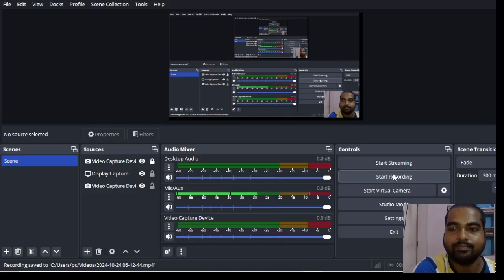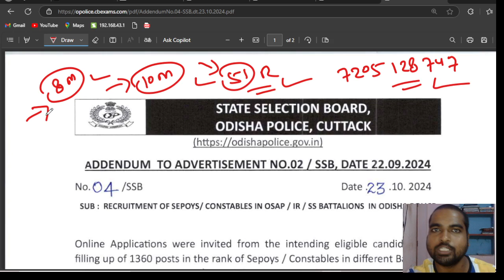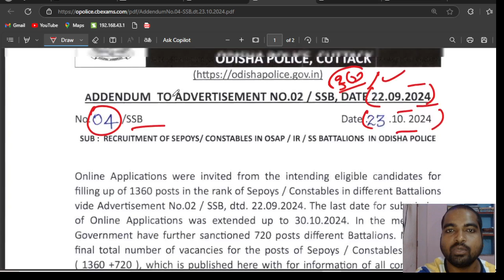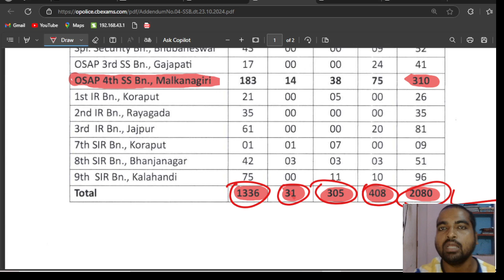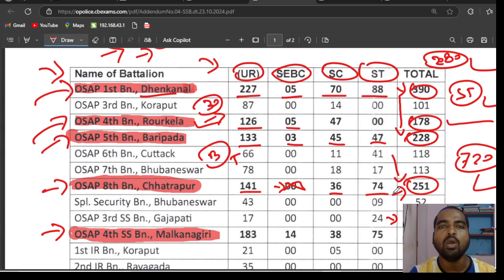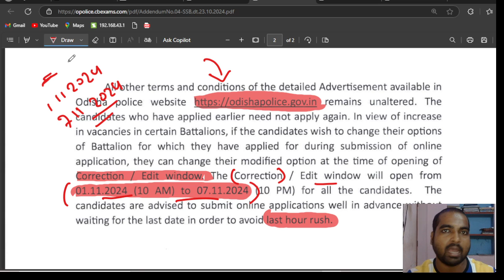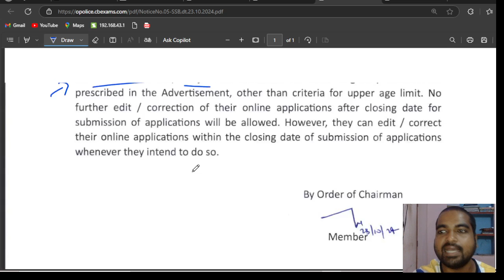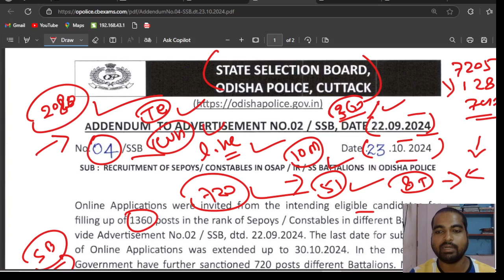OSAP IRB Post Increase 2024 | Total Post 2080 | 10th Pass Apply Now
OSAP IRB Post Increase 2024 | Total Post 2080 | 10th Pass Apply Now | Odisha gvt portal 2024 @odishagvtportal

OSAP IRB POST INCREASE ALERT 2024! Get ready to grab one of the 2080 total posts up for grabs! In this video, we'll be discussing the latest update on OSAP IRB posts for 2024. If you're a 10th pass student looking to apply, this video is for you! We'll cover all the essential details you need to know to increase your chances of getting selected. So, watch till the end and apply now!

odishajobreporter,
fmmanoj,
odisha job reporter,
odisha job,
odisha job info,
ics tips,
odia space,
fm manoj,
laxmidhar sir,
govt jobs,